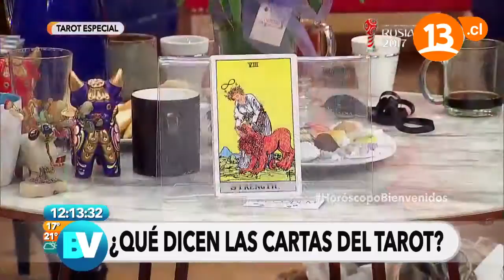La carta del tarot para SAGITARIO | Pedro Engel